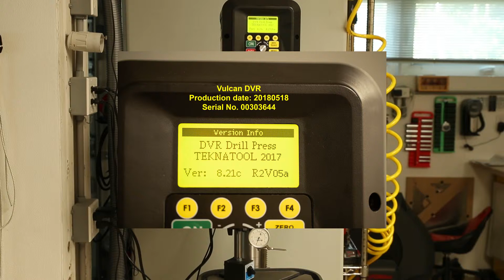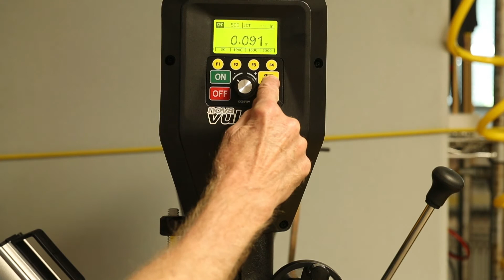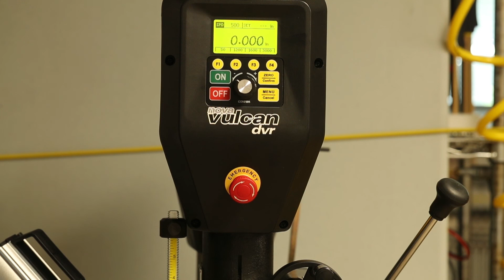Vulcan display errors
Nova Vulcan Drill Press.  Display readout errors with actual spindle movement.